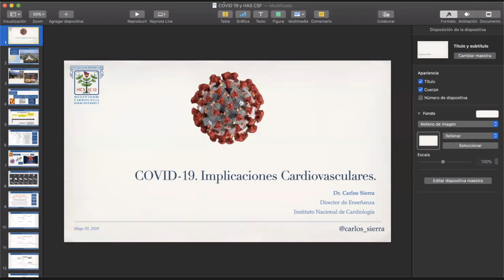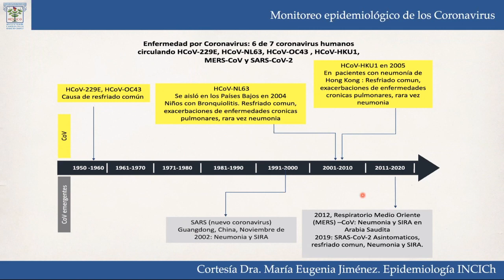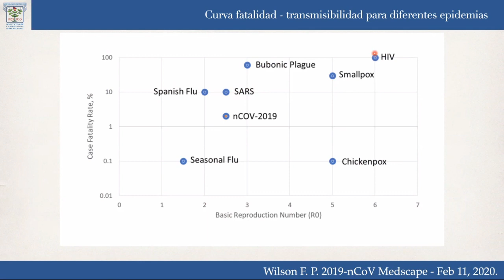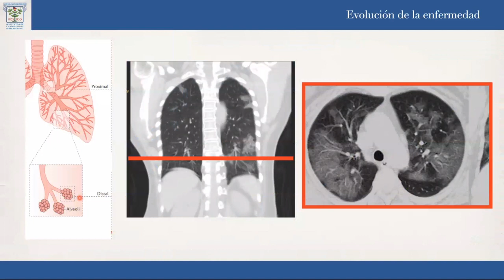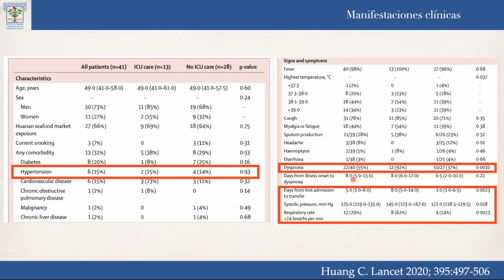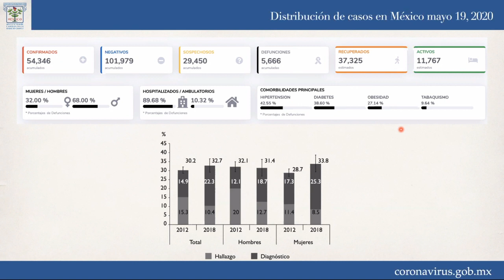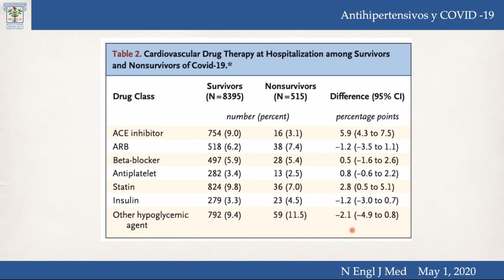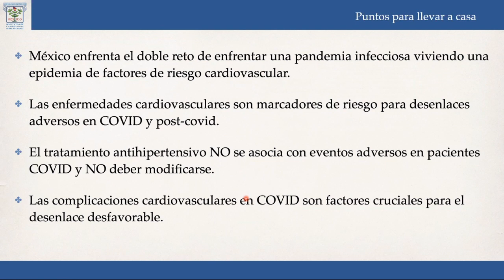"COVID-19 en pacientes hipertensos" || Dr. Carlos Sierra Fernández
"Webinar COVID-19"
Asociación Estudiantil Médica de la Universidad La Salle (AEMULSA)